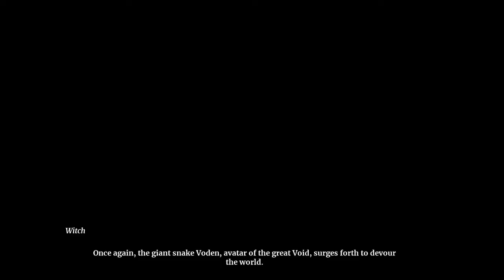Evna Plays Omensight Episode 14